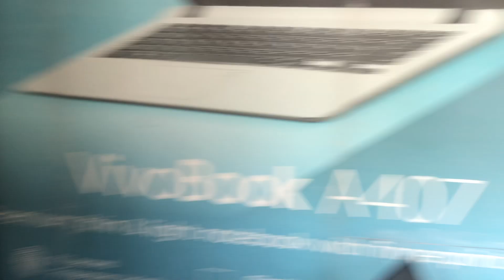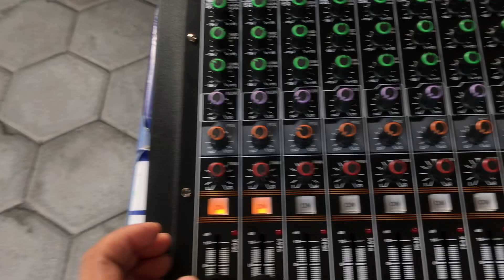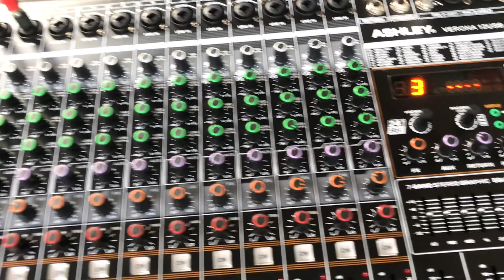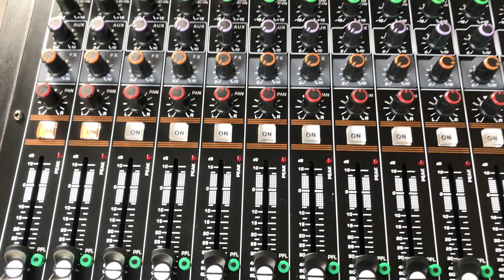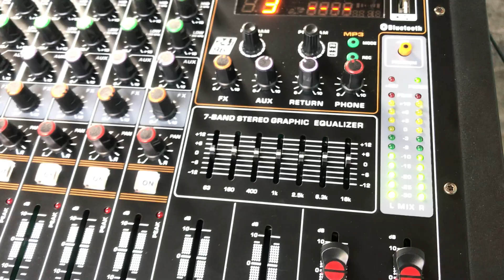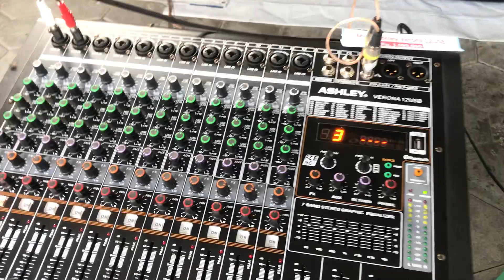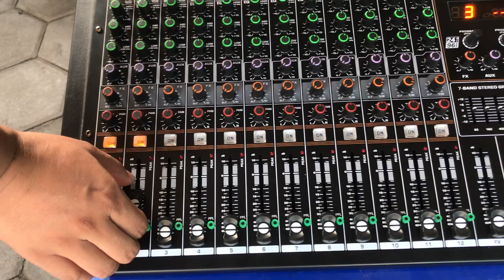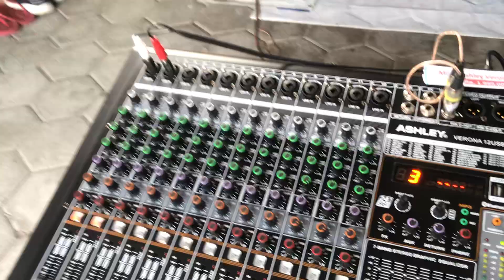DAT DS122 12inc X4 Ditambah MIXER suara Lebih Bagus dan Clarity